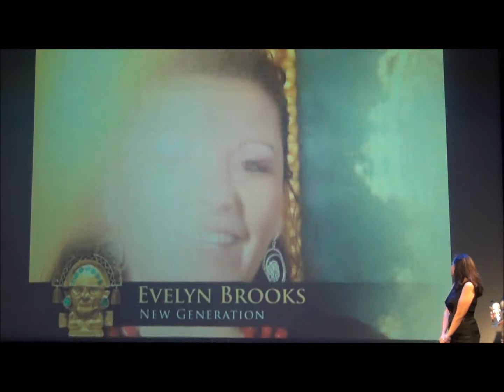Tumi Awards 2013 presents the Entrereneur New Generation Award to Evelyn Brooks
For those who were not able to attend the awards ceremony here is how the award was presented to Evelyn Brooks jewelry designer;)